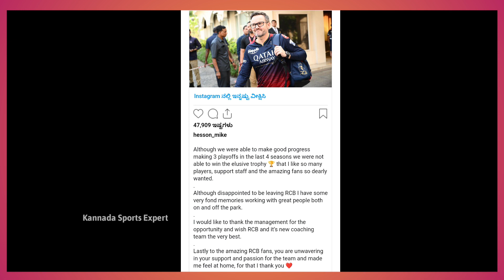ಆರ್ಸಿಬಿ ತಂಡವನ್ನು ನಿನ್ನದು ಕೋಚ್ ಕಣ್ಣೀರು | RCB Coach Mike Hesson Crying After He left RCB